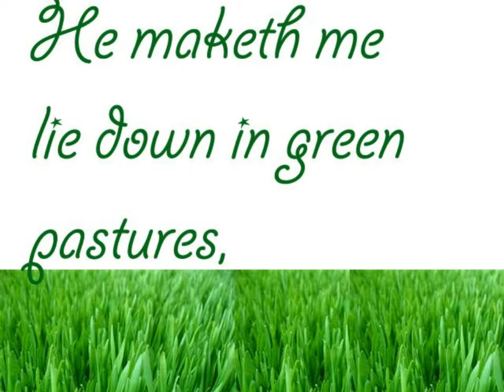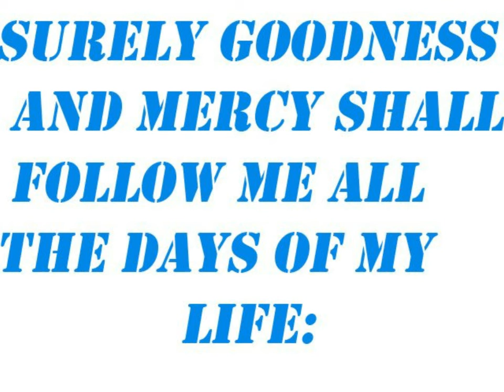PSALM 23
Lord